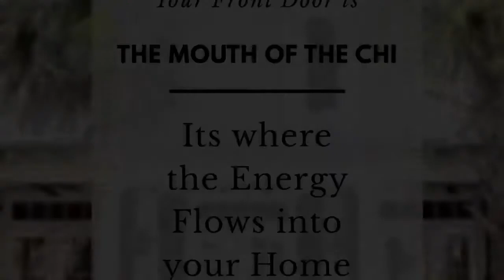Feng Shui for your Front Door And Yes, It Does Matter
Try these neat Feng shui tips for your Front Door!